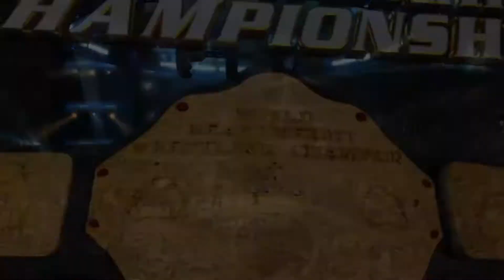WWE 2K14 30 Years Of Wrestlemania Part 16 Ruthless Aggression: The Undertaker Vs Batista - Gameplay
This is my hard let's play of WWE 2K14's 30 Years Of Wrestlemania mode.